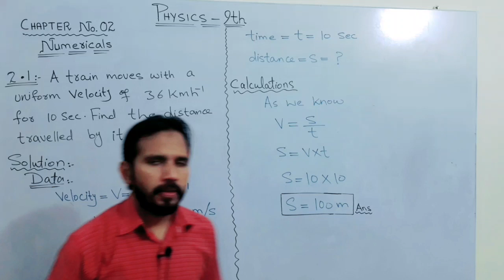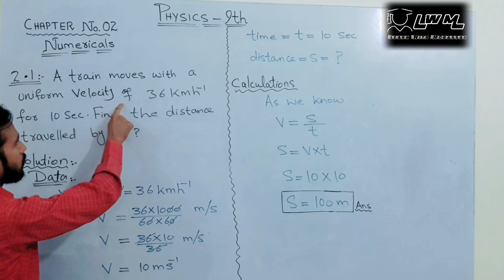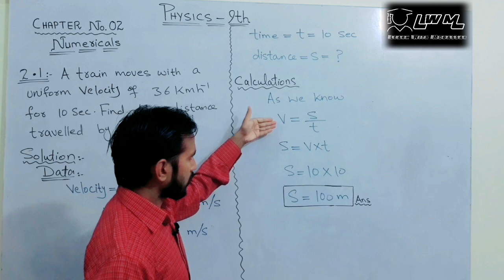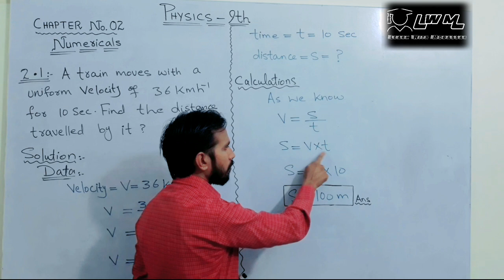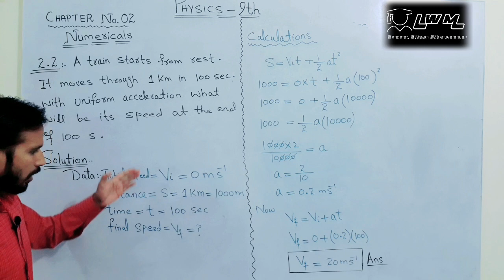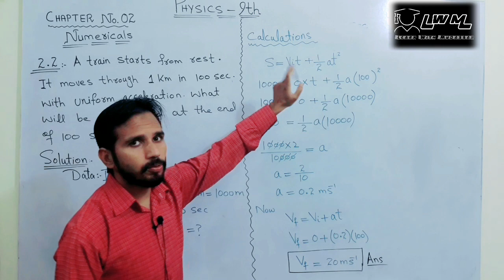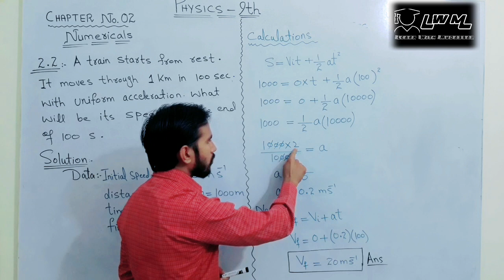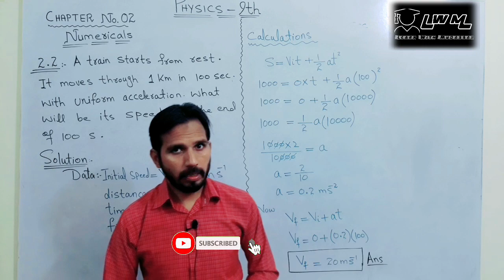Numerical 2.1 and 2.2 | numericals of class 9 physics chapter 2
Aslamo alaikum.dear students you will find all data like important topics,numericals,Mcq's, short questions and their answers of 9th,10th,1st year and 2nd year physics.
You will have also maths and English lectures of the above mentioned classes and a lot more.
Career guide lines,entry tests and jobs related data and much more.